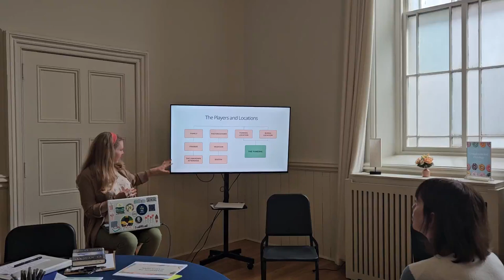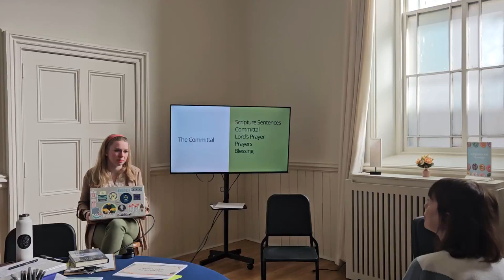Seminar: The Good Funeral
Good and funeral may not sound like they go together, but in this seminar (hosted by our Deacons) on funeral planning they most certainly do!  No matter what age you are, join us for this seminar on the meaning of funerals and what a funeral plan could look like.